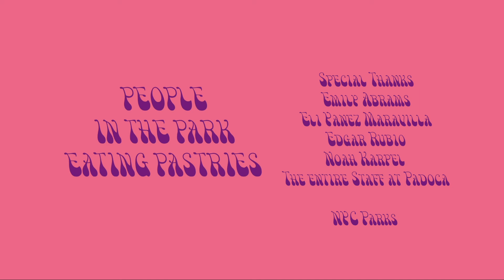Mark Malkoff and Padoca Bakery, Episode 2, Season 2, People in the Park Eating Pastries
Join host Barbara Heller as she interviews Marina Halpern-owner of Padoca Bakery as well as Comedian Mark Malkoff in New York City! This is a delightful blending of the most delicious treats as well as the Magical energy. of Mark Malkoff!
Directed by Ade Alao
Edited by Ade Alao
Crew: Eli Yanez Maravilla
Special Thanks: Emily Abrams
Trailer Art by: Denis Levinski